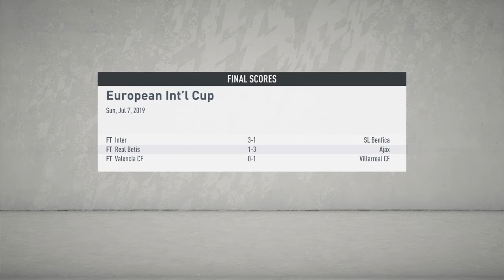Career Mode pt.1 | FIFA 20